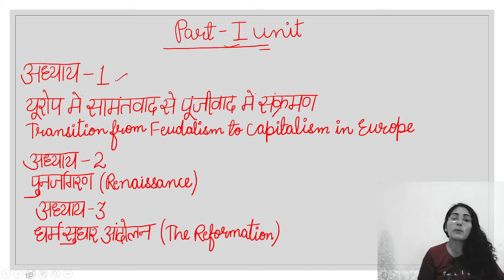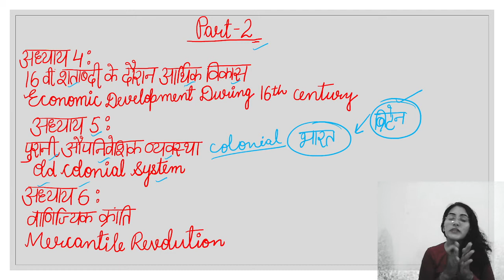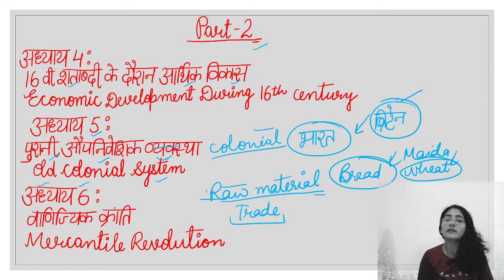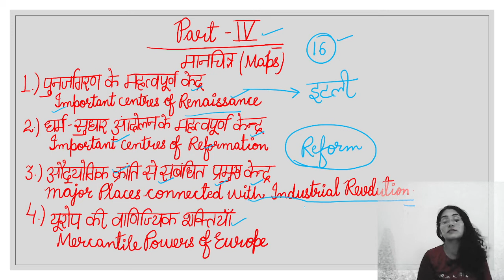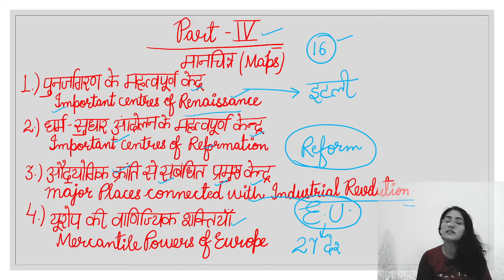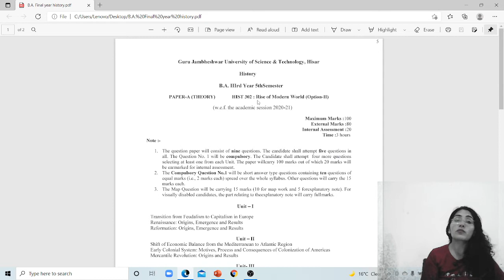History final year Syllabus ( Rise of Modern world with Map)